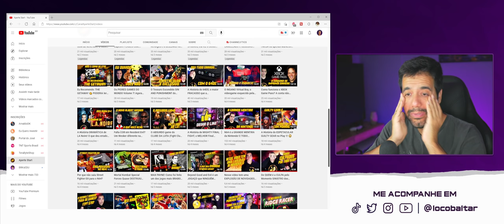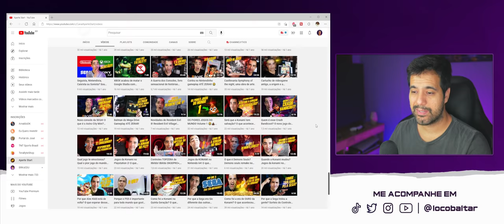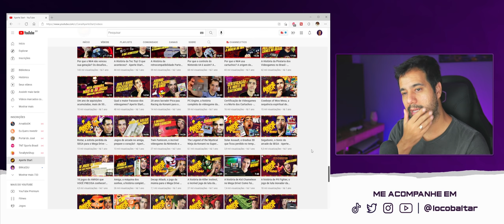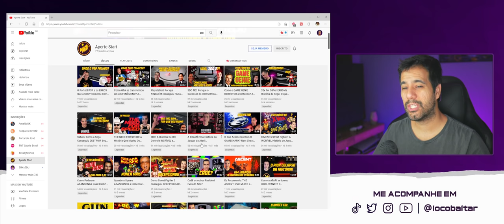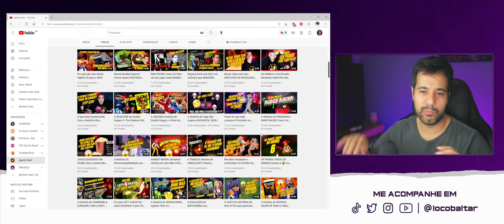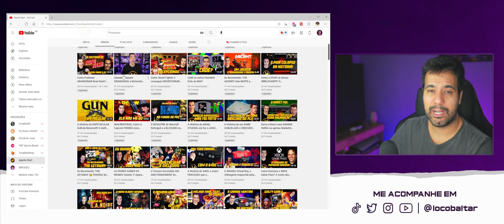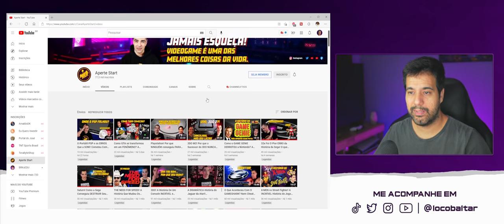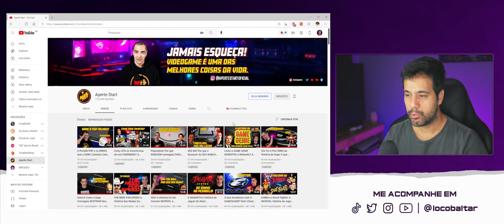Aperte Start - VIDEOGAME é uma das MELHORES coisas da vida.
Bate papo sobre o canal @aperte, se você gosta do meu canal, vai adorar o canal do cara. Ele fala sobre a história dos consoles e games. Jamais esqueça! Vídeogame é uma das melhores coisas da vida.